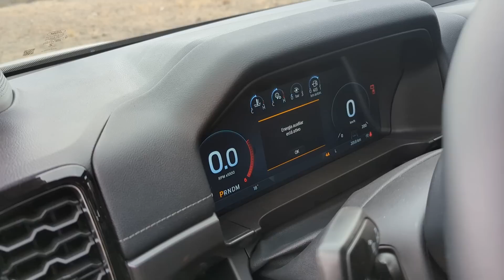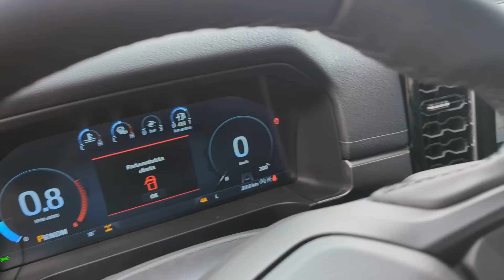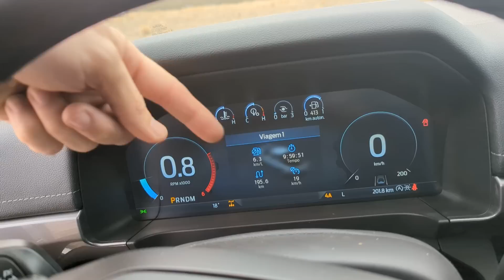Analizamos la Nueva Ford Ranger 2023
Con un marco ideal para un lanzamiento de tal magnitud como la ciudad de Mendoza, al pie de la cordillera de los Andes, Ford presentó a la prensa de Sudamérica la nueva generación de Ranger. Se trata de la pick up mediana que se produce en la planta bonaerense de Pacheco desde 1997 y que llega “para redefinir el segmento de pick ups medianas en la región”.